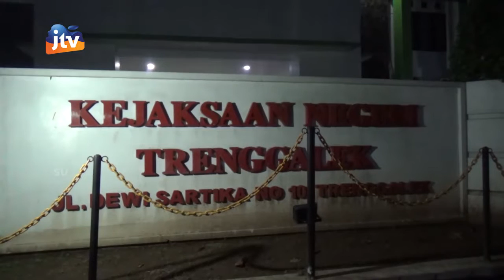TRENGGALEK - Korupsi Penyalahgunaan Anggaran Dan Pemalsuan Dokumen